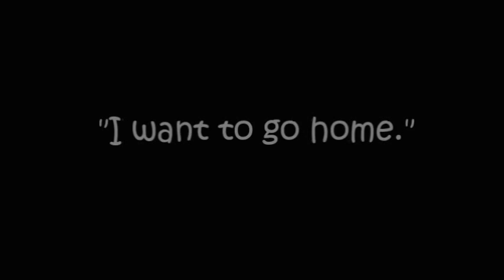Complete & utter mistake Fanfic Trailer (Sehun x OC)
This is a fanfic trailer.

Description:This story is about a mistake that Oh Se Hun made by himself, that changed his life. He accidentally signed some marriage papers & now he's married to a girl named Jung Hyu Ri. Inmidiete divorce is obviously the first thing he thought, but by law it says:

Once you're married, everything that you obtain belongs to both of you.

To his complete & utter dismay, he had just landed a sweet deal with a fancy english pyrotecnology company called Pyrotech Inc. This deal had made him & his workers a lot of money, but since he was filed a married man before that money, if he wants a divorce, half of that money goes to her. we all know he's not gonna give half of that up.

So now, they have to stay married, until Sehun's company makes enough money for him to give half of it to her from the divorce, while still having enough left over so his company doesn't go bankrupt. What will happen?